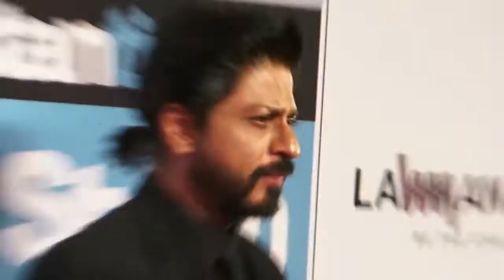Shah Rukh Khan's Raees In Legal Mess | Gangster Abdul Latif's Son Demands Crores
Fan Actor Shah Rukh Khan's Raees is in fresh controversy. A local court in Ahmedabad has issued a notice to SRK production house in response to a suit filed by the son of late gangster Abdul Latif, whose life the film is based on.

Directed by Rahul Dholakia, Raees stars Shah Rukh, Nawazuddin Siddiqui and Mahira Khan in pivotal roles and tells the story of Raees Khan, a bootleggar who operated in 1980s Gujarat.